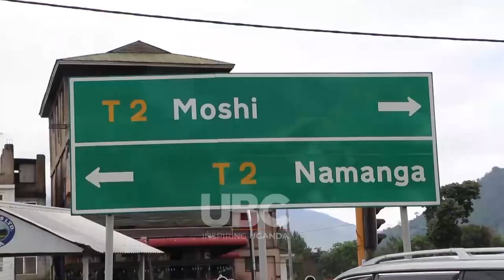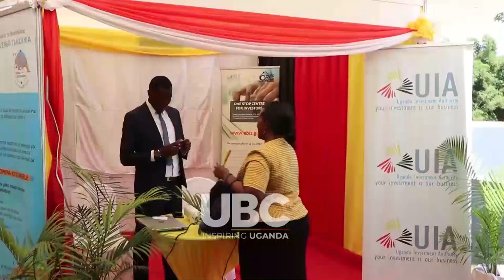EAST AFRICAN BUSINESS & INVESTMENT SUMMIT IN ARUSHA TAKES STOCK OF REGIONAL INTEGRATION AGENDA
The East African Business and political leaders have converged in Arusha, Tanzania, for the East African Business and Investment Summit.

With the meeting coinciding with EAC 20 year’s anniversary, glaring challenges are evident and urgent strategies are required for the region to achieve its intended integration goal.